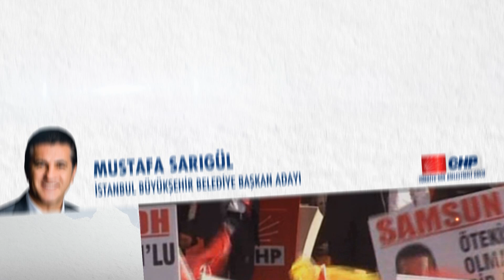CHP - Yerel Seçim 2014 - İstanbul Adayı